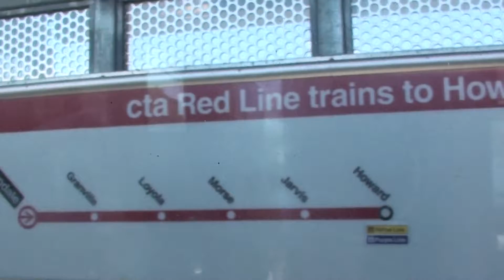From Thorndale to Granville/CTA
05/13/2016 Chicago